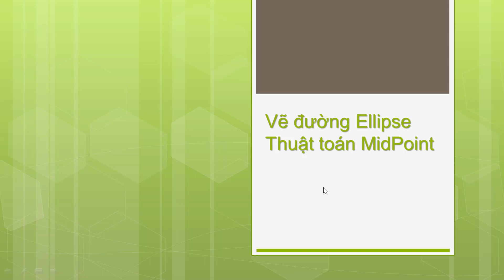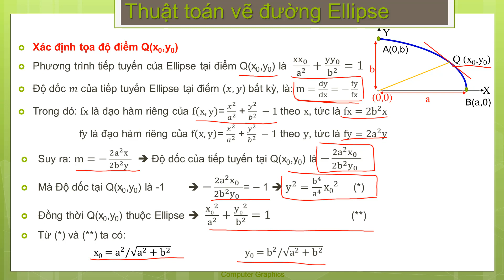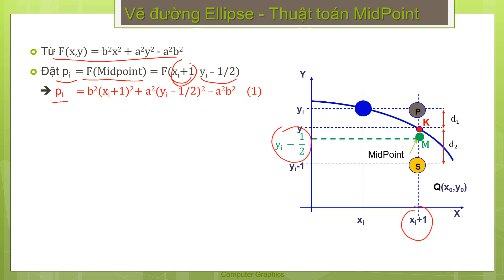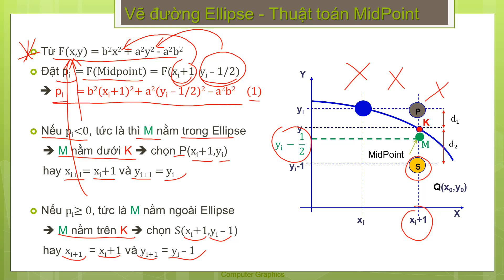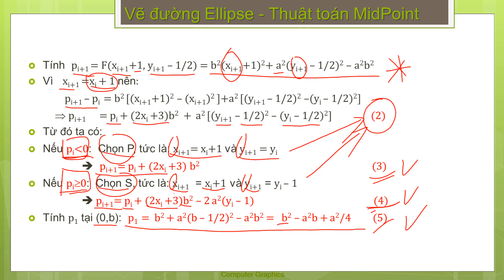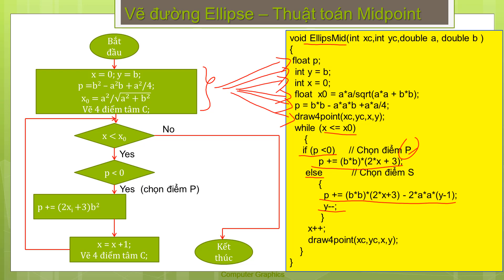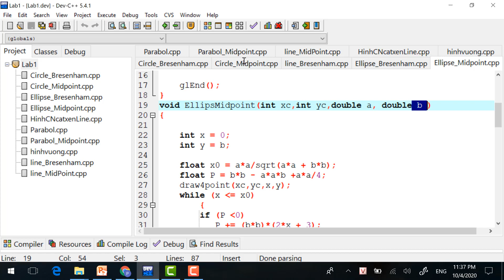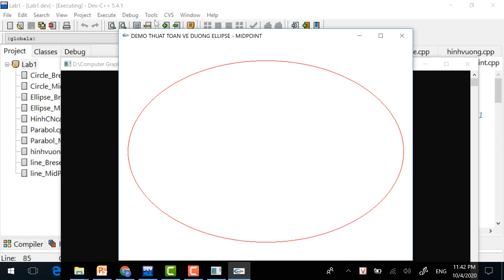Đồ họa máy tính || Vẽ đường Ellipse - sử dụng thuật toán Midpoint và thư viện OpenGl, Glut, C++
Vẽ đường Ellipse bằng thuật toán Midpoint, chương trình cài đặt bằng ngôn ngữ C++, sử dụng thư viện đồ họa OpenGL, công cụ hỗ trợ Glut trong lập trình đồ họa máy tính (Computer Graphics).